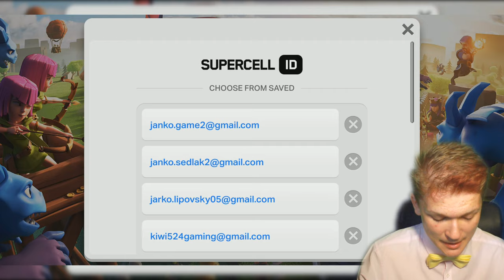MAX QUEEN!? - Najlepšie coc video! 😎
Táááááákže, Čaute všetci ja som Bow Tie a dneska tu máme konečne video z CLASHKA! Maxol som queen a pouzil vela potionov!
Pre viac info otvor ZDARMA popisok videa!

Kde ma nájdeš?

Jediná možnosť je zatiaľ cez PAYSAFE-CARD, pričom ak ti je vela 10€ na darovanie, kluďne použi časť a zbytok mi môžeš dať.. Aj to sa ráta! Kto káže mi posielat 10€?... Kontaktuj ma na socialnych sieťach nižšie.

Špeciálne vďaka všetkým donatorom :
Erik - 30€
6fuckthepopulation9 - 30€
Aquadro - 25€
kiwi - 10€
Všetkým vám ĎAKUJEM!

Natáčam cez - Canon EOS1300D
Telefónny rekordér - DU Screen Recorder (dostupné mimo obchod play)
Zvuk - AudaCity
Strih - SonyVegas 14
Miniatura - Photoshop